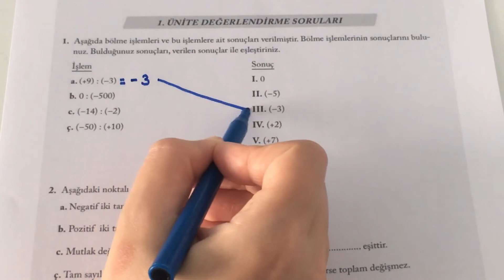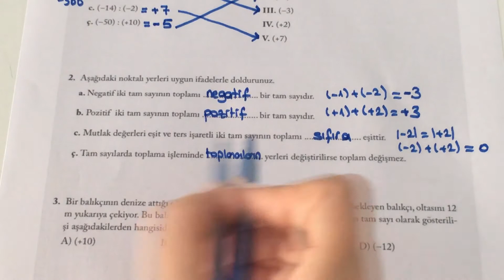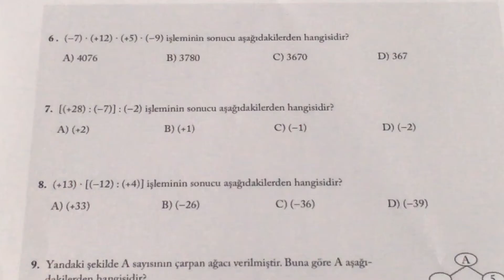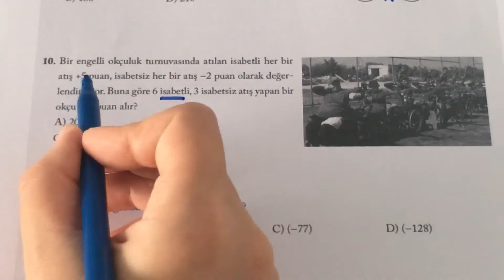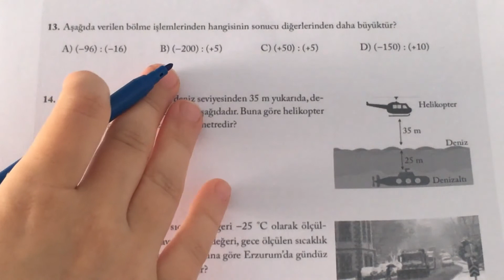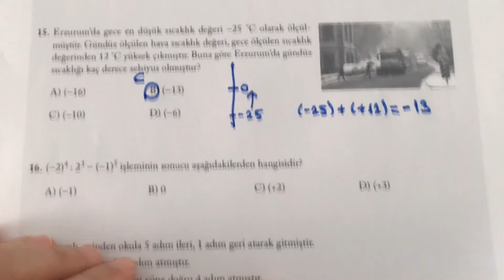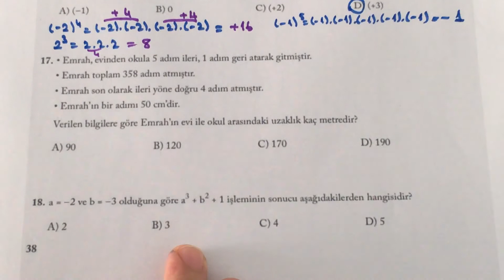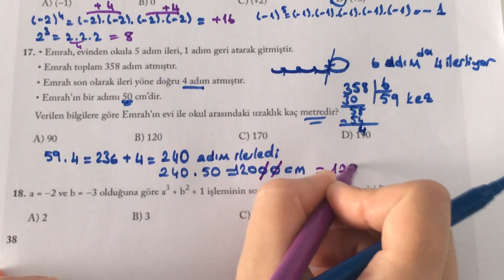7.Sınıf Matematik:Ekoyay Yayıncılık 1 .Ünite Değerlendirme Soruları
Web sitesine özel olarak hazırlanan okul müfredatına göre düzenlenmiş ve güncel matematik konu anlatımları içeren özel ders tadında eğitimler NE KOLAY MATEMATIK'te

BAŞARILAR DİLERİM...